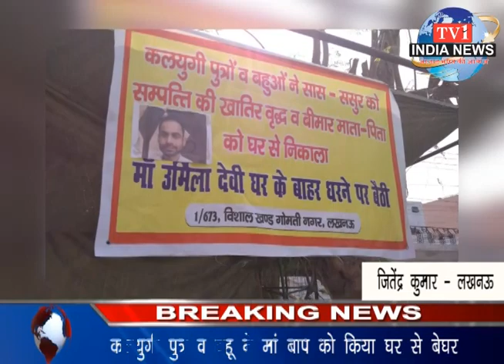tv1indianews-कलयुगी पुत्र व बहू ने मां बाप को किया घर से बेघर...